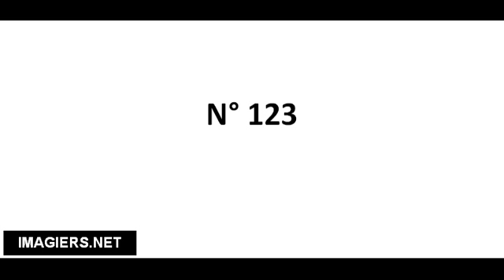Richtig Aussprechen # N° 123